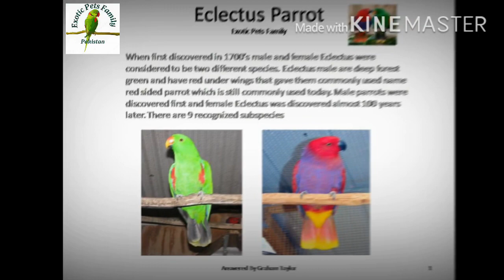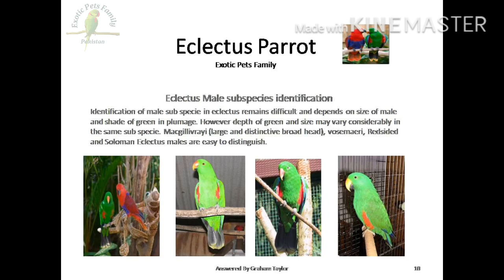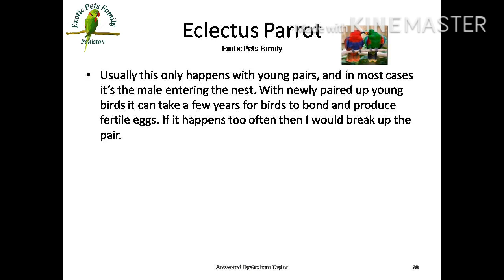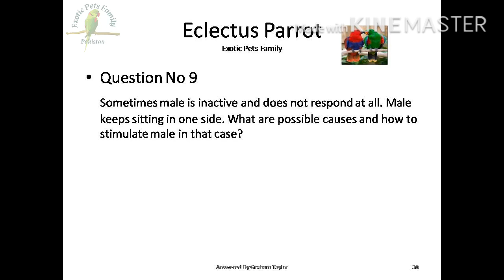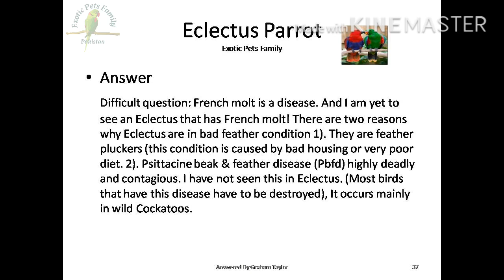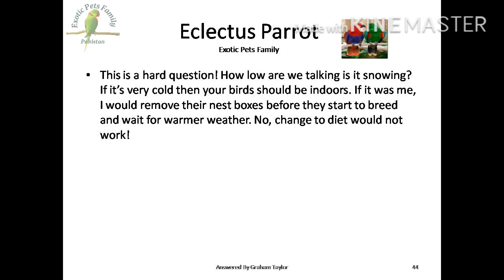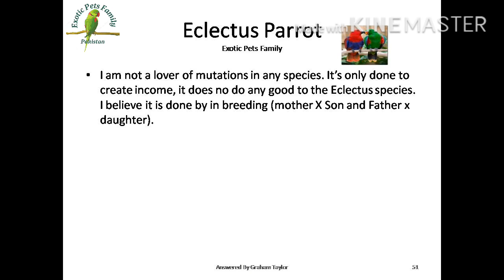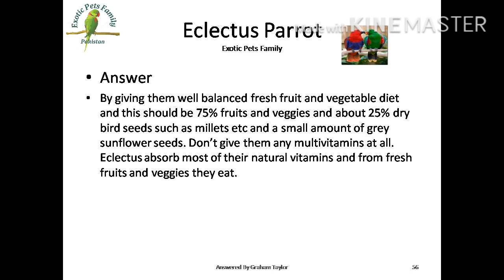Eclectus Parrot Q & A session with Graham Taylor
Discussion about Eclectus Parrot Housing , Diet , Breeding and General Health related issue